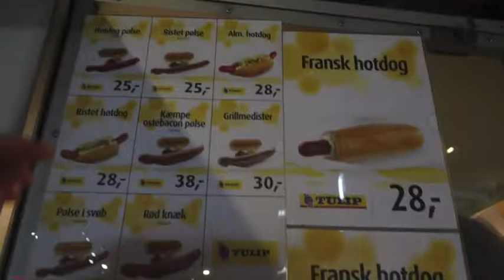Copenhagen Hot dogs taste tests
Here are the places I have tried and my unprofessional hot dog reviews.
*Video contains chewing faces, chewing with food, and excessively use of the word "Big". In my defense I was STARVING. I regret nothing.